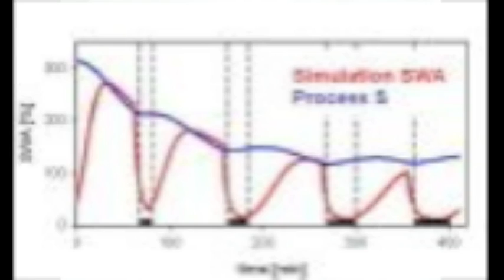"Sleepyhead" by Pal Shazar from the album Pal Shazar No. 5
video by sherry